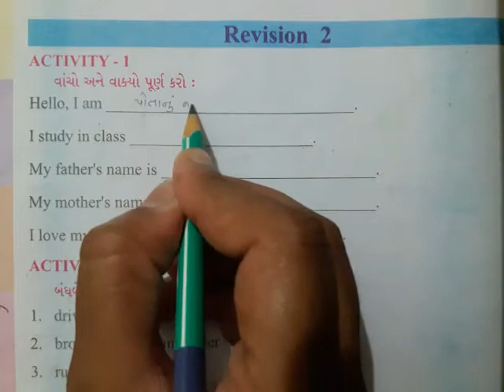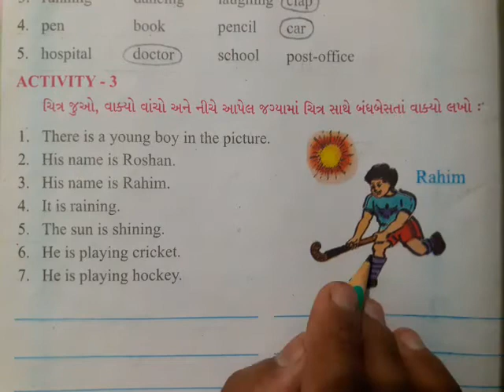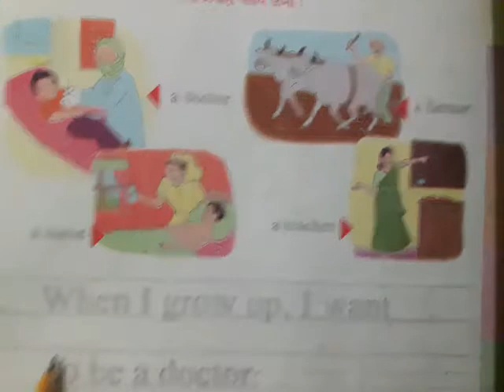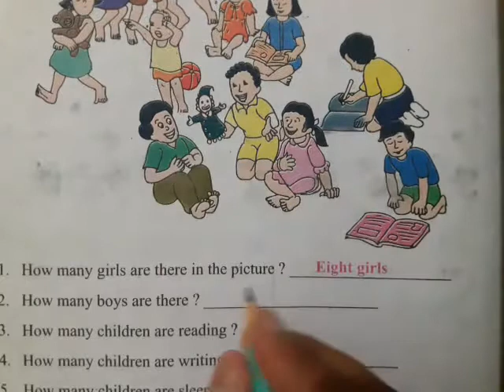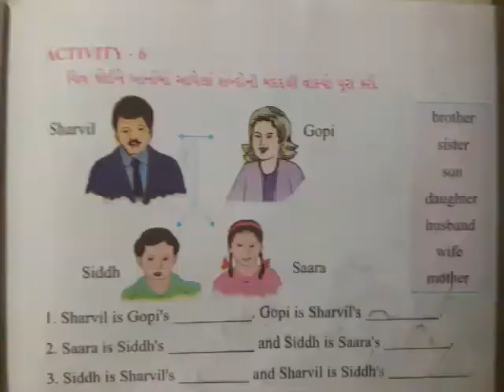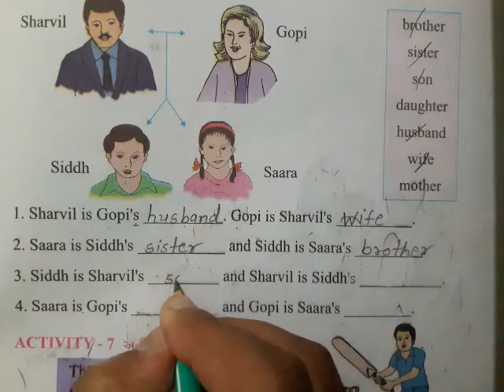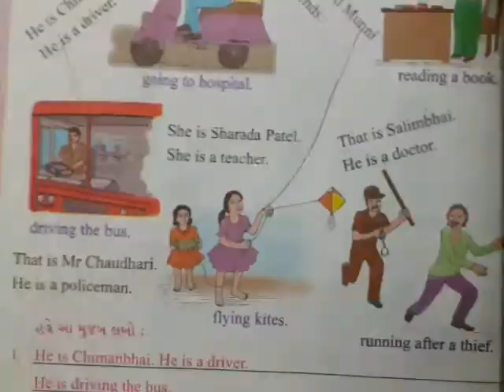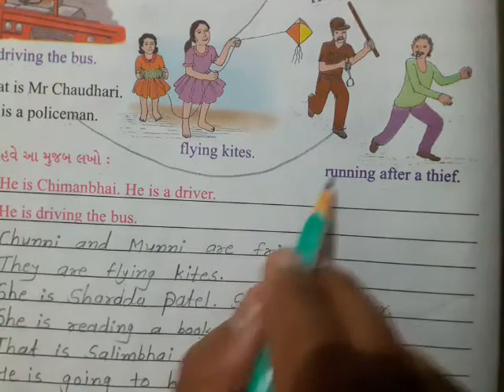Std-4 English Revision-2